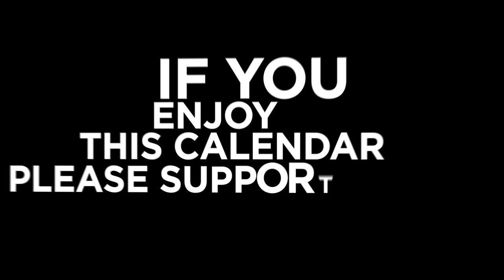ADVENTS CALENDAR 2020 - DAY 23 - Yoga turning HATE into LOVE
This Yoga class is about forgiveness. But there are areas in our lives, where it is impossible to just forgive and we are afraid, that forgiving would mean to justify the injustice. But Anja is showing you a surprising new way how to deal with negative events in our life.

▬ About us ▬▬▬▬▬▬▬▬▬▬▬▬▬▬▬▬▬▬▬▬▬▬▬▬

The Mindfulness Project is making evolution happen. Nothing less than that.
Our Vision is a healed, mindful and loving Planet.

Rural Thailand, in a village near Khon Kaen, we created a volunteering society, which is the living proof that our vision works!
And we have a community that is sharing this lifestyle all over the world.

Do you want to become a part of this community? Here you go!

▬ More About Natural Building   ▬▬▬▬▬▬▬▬